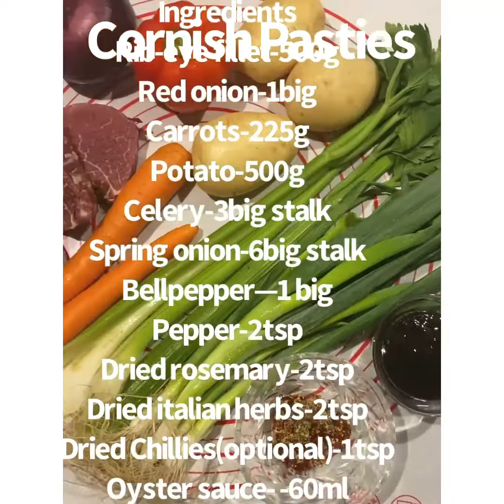How to make Beef and Vegetables Pasties / MrsGsKitchen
pasties recipe,
pasties recipe jamie oliver,
pasties dough recipe,
pasties try,
pasties with minced beef recipe,
pasties tutorial,
pasties with puff pastry,
pasties and a g string tom waits lyrics,
pasties and a g string chords,
pasties application,
pasties at the river,
pasties allrecipes,
pasties air fryer,
pasties and miners,
pasties amazon,
pasties bra diy,
pasties bakery mario calamity,
pasties best recipes,
pasties british food,
pasties baking,
pasties bbc good food,
pasties beauty products,
pasties beef,
pastries cooking,
pastries charlie,
pastries compilation,
pastries cream recipes,
pastries cake,
pastries cake recipe,
pastries challenge,
pastries cake at home,
pasties diy,
pasteis de nata,
pasties dough,
pasties dessert,
pasties dish,
pasteis de bacalhau,
diy pasties adhesive,
pasties easy,
pasties easy recipe,
english pasties,
english pasties recipe,
pasties for brown skin,
pasties for backless dresses,
pasties filling ideas,
pasties food recipe,
pasties forever 21,
pasties frozen,
pasties food pronunciation,
pasties finnish,
pasties how to,
pasties how to put on,
pasties how to make,
pasties how long to bake,
pasties healthy,
pumpkin pasties harry potter,
homemade pastries recipe,
homemade cornish pasties,
pasties jamie oliver,
cornish pasties jamie oliver,
veggie pasties jamie oliver,
mushroom pasties jamie oliver,
john kirkwood pasties,
keema patties,
keto pasties,
keto pasties recipe,
chicken keema pasties,
karelian pasties,
pasties michigan,
pasties makeup,
pasties michigan style,
pasties made in pie maker,
pasties made with filo pastry,
pasties montana,
pasties michigan recipe,
pasties made with wraps,
pasties pasties,
pasties pronunciation,
pasties puff pastry,
pasties product,
pasties pastry recipe,
pasties paul hollywood,
pasties pie recipe,
two pumpkin pasties please,
pasties recipe in hindi,
pasties recipe food fusion,
pastries recipes easy,
pasties recipe australia,
pasties recipe taste,
pasties recipe easy,
pasties tiktok,
pasties thermomix,
pasties tassel twirling,
ann's pasties the lizard,
tom waits pasties,
pasties using puff pastry,
pasties upper michigan recipe,
pasties using minced beef,
pasties using refrigerated pie crust,
pasties using wraps,
pasties using leftover beef,
pasties up michigan,
pasties vegan,
pasties vegetable,
pasties vegetarian recipe,
pasties veggie,
pasties vs samosa,
jamie oliver pasties veggie,
making cornish pasties video,
homemade pasties vegetable,
pasties with shortcrust pastry,
pasties with puff pastry sheets,
pasties with pie crust,
pasties with ground beef,
pasties with gravy,
pasties with minced beef,
thursday 12th pasties,
2 pumpkin pasties please,
gta 5 pasties

Music
Licensed via Video Music